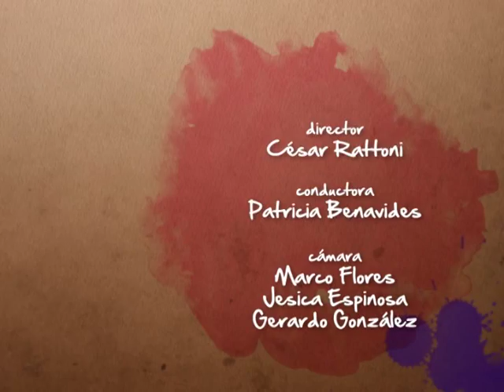11 Cocinando con... Alpura, Rollo de Queso Cremoso y Espinacas con Crema, Chef Saúl Aguilar